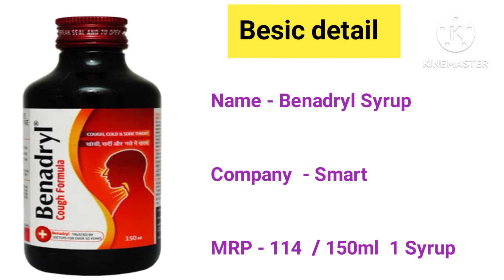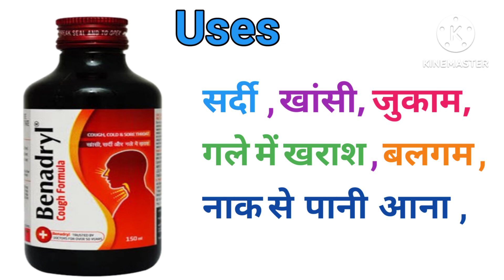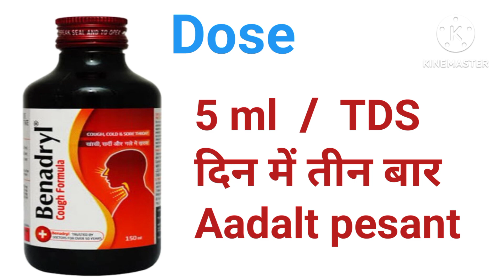Benadryl Syrup ke fayde/ khasi ke syrup ke fayde/ khasi ko kaise thik kre/ use review in hindi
khasi का syrup
Khasi का टॉनिक
khasi का botal
khasi की दावा
khasi की tablet
khasi की गोली
khasi का syrup
khasi ko kaise thik करे
khasi ko thik करने का उपाय
khasi की बेस्ट dabai
khasi बेलगाम bali khasi
बलगम bali khasi का ट्रीटमेंट
बलगम ko kaise thik करे
khasi का syrup
khasi की dabai
khasi ko जड़ से खत्म करे
khasi ko kaise thik करे do दिन m
khasi ke dabai का review
khasi का full ट्रीटमेंट
khasi का syrup
Benadryl Syrup ke fayde
Benadryl का review
Benadryl का dose
Benadryl Syrup का side effect
Benadryl Syrup का use
Benadryl Syrup ke बेनिफिट
Benadryl Syrup ko kaise use करते h
Benadryl Syrup ke  nuksan
Benadryl Syrup uses doss and side effects

Disclemar:- This video is  for profasnal purpose only and not intentet to be a subsitute  for profasnal medical adaice daignosis  or  tritment
please  seek tha advoice  of a physiciyan  or ather
qualifaid helth providar with any quisain  you m have regarding a medical condition do not disgard  profasnal medical adaice or dalay in seeking it becouse of something you have wachhid on this chanal